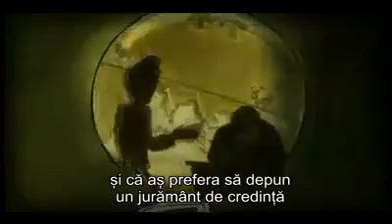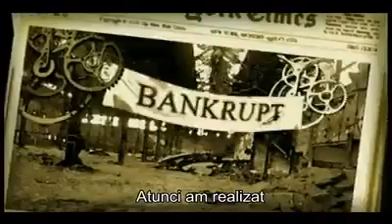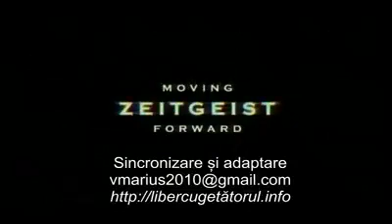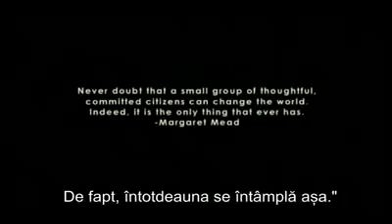Jacque Fresco Povestea ultimului secol intr-o animatie de 3 minute in rolul principal